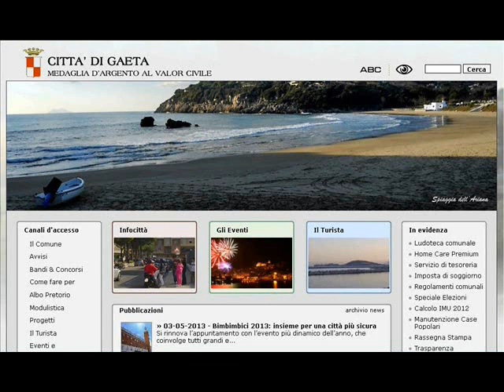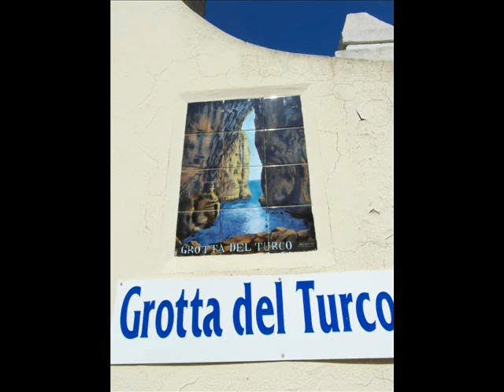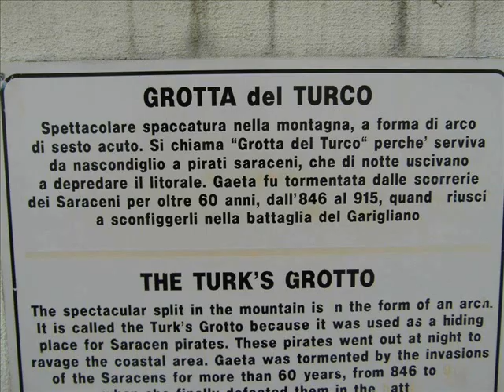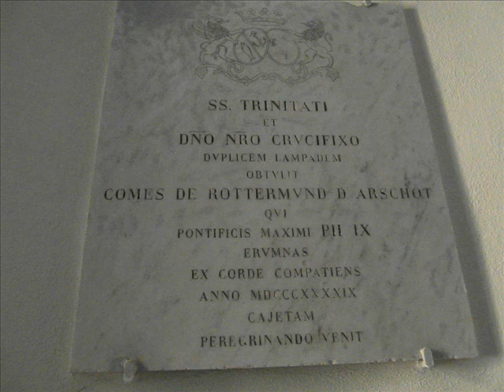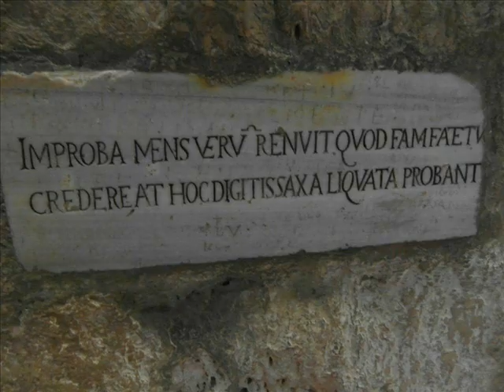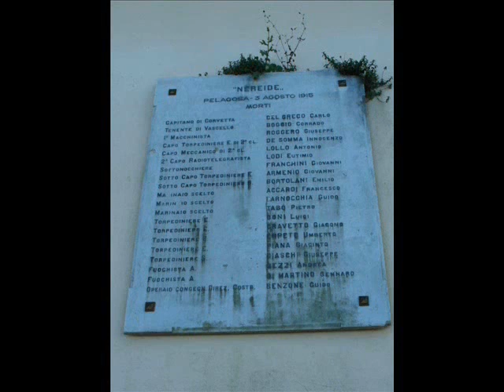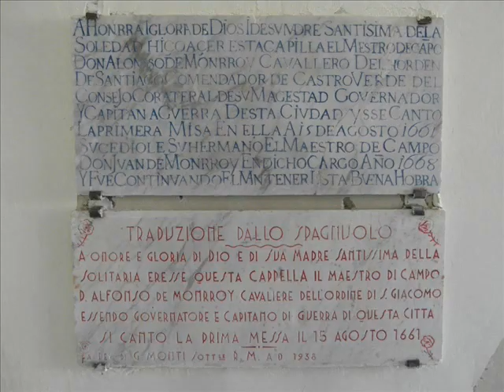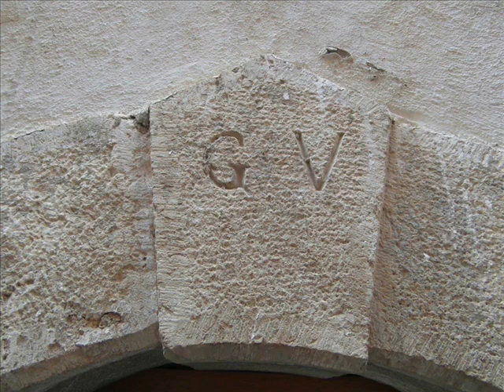GAETA (LATINA, ITALY)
Gaeta, comune di 20762 abitanti in provincia di Latina, Lazio, Italia. L'assedio di Gaeta del 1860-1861 condotto dalle truppe dell'esercito piemontese guidate dal generale Enrico Cialdini, dopo l'incontro di Teano, fu un momento decisivo del processo di conquista del Regno delle Due Sicilie che portò alla proclamazione del Regno d'Italia. Fu uno degli ultimi grandi assedi condotti con il metodo cosiddetto scientifico. L'esercito assediante fece uso infatti dei moderni cannoni a canna rigata, che decretarono la fine delle fortificazioni costruite fuori terra. La sera del 6 settembre del 1860, su consiglio del direttore di polizia Liborio Romano, Francesco II di Borbone lasciò Napoli a bordo della nave da guerra Messaggero, accompagnato dalla consorte Maria Sofia di Baviera e dal suo seguito comprendente il principe Nicola Brancaccio di Ruffano, il conte Francesco de la Tour, il marchese Imperiali, la duchessa di S.Cesareo, il duca di S.Vito Emanuele Caracciolo, il maresciallo Riccardo de Sangro principe di S.Severo, il retro ammiraglio Leopoldo del Re, il maresciallo Giuseppe Statella e il maresciallo Francesco Ferrari, oltre a 17 guardie nobili del corpo senza aver tentato la difesa di Napoli. Tale decisione era maturata per la volontà del sovrano da un lato di risparmiare alla capitale le rovine della guerra, dall'altro alla precisa strategia di difesa che vedeva la linea Volturno-Garigliano supportata dalle due fortezze di Capua e Gaeta come punti di forza. La maggior parte della flotta borbonica al comando della quale era l'ammiraglio Luigi di Borbone, conte di Aquila e zio di Francesco II, presente all'ancora nella rada di Napoli, rifiutò di seguire in navigazione il Messaggero. Molti marinai delle navi ammutinate, visto l'atteggiamento dei loro ufficiali, si tuffarono in mare rifiutando di partecipare al tradimento. Conseguentemente le uniche navi militari che accompagnarono il re a Gaeta furono la Partenope, al comando del brigadiere Roberto Pasca, e la nave-avviso Delfino (che recava a bordo l'archivio personale del re, nonchè i bagagli della famiglia reale e della corte), scortate da Procida fino a Gaeta anche dalla nave spagnola Colòn con a bordo il diplomatico Salvador Bermudez de Castro. Francesco II di Borbone e la consorte giunsero a Gaeta il 7 settembre 1860. Furono seguiti anche dai diplomatici stranieri presenti a corte: il nunzio apostolico Pietro Gianelli, il ministro della Russia principe Volkonskij e il ministro dell'Austria, oltre al personale diplomatico di Brasile, Russia e Prussia. Tra i suoi primi atti il re nominò nuovo capo del governo il generale Casella, ministro delle finanze il barone Salvatore Carbonelli, ministro della marina il retro ammiraglio Leopoldo del Re, ministro della giustizia il duca di Lauria don Pietro Calà Ulloa ed infine inviò telegrammi in tutto il Regno delle Due Sicile, per informare i sudditi che il governo da quel giorno risiedeva in Gaeta. L'assedio si protasse in totale per 102 giorni, di cui 75 trascorsi sotto il fuoco nemico prima della resa finale.
Veloce panoramica fotografica di una passeggiata turistica effettuata l'8 aprile 2013 lungo la costa laziale meridionale da Lavinio a Gaeta, prima di rientrare a Roma.